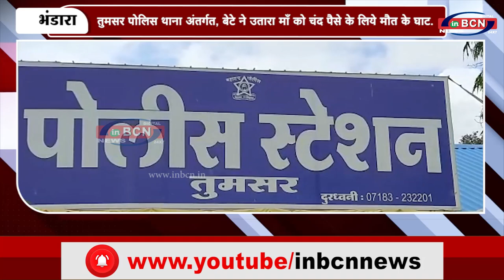बेटे ने उतारा माँ को चंद पैसे के लिये मौत के घाट...INBCN News